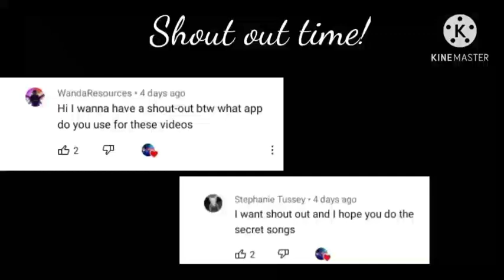Fnf react to Sonic.exe 2.0 Bonus songs! (Gacha club)